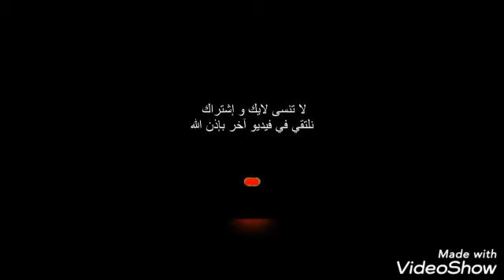تارت tarte🍰🍌🍫senza#glutine con_crema_cioccolato_بدون غلوتين💯تحضر بدون مجهود وبمكونات بسيطة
تارت بدون غلوتين بكريما الشكلاطة والموز

E così, fino a quando tutto il nuovo ti arriva.

والايك والبارطاج مع الأصدقاء والعائلة حتى تعم الفائدة على الجميع.
ولكم جزيل الشكر على التعليق المحفزة حتى نقدرو نزيدو للامام ونبدع في الوصفات الخالية من الغلوتين وحتى نفيد المرضى حساسية الغلوتين السلياك أو الداء الزلاقي.

بسكويت خالي من الغلوتين
طبقة الشوكولاتة:
1/2 لتر حليب
3 ملاعق كبيرة سكر
3 ملاعق كبيرة من الدقيق الخالي من الغلوتين
توضع على نار خفيفة حتى تتماسك مع التحريك المستمر لتصب فوق طبقة البسكويت.
لقد صنعته بكوب كبير من البرتقال وملعقتين كبيرتين من السكر وملعقة كبيرة من الدقيق الخالي من الغلوتين مع التحريك حتى يتصلب ، ووضعته فوق طبقة الموز ووضعته في الفريزر لمدة 3 ساعات.

Biscotto senza glutine
Strato di cioccolato:
1/2 litro di latte
3 cucchiai di zucchero
3 cucchiai di farina senza glutine
Si pone a fuoco lento fino a quando tenuto con costante agitazione per versare sopra lo strato di biscotto.
L'ho preparato con una tazza grande di arancia, due cucchiai di zucchero e un cucchiaio di farina senza glutine, mescolando fino a quando non si rassoda, e lo metto sopra lo strato di banana e lo metto in congelatore per 3 ore.